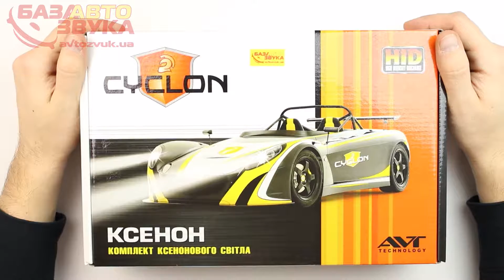Ксенон CYCLON H1 STANDART 6000K 35W